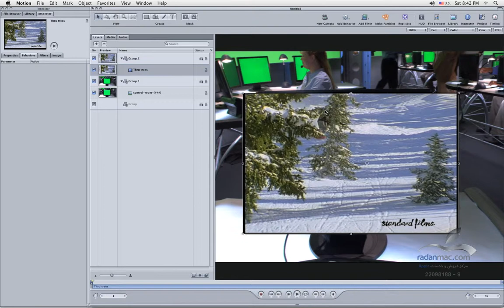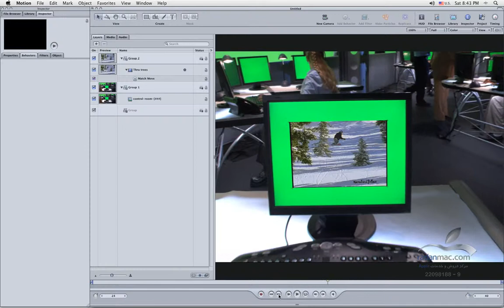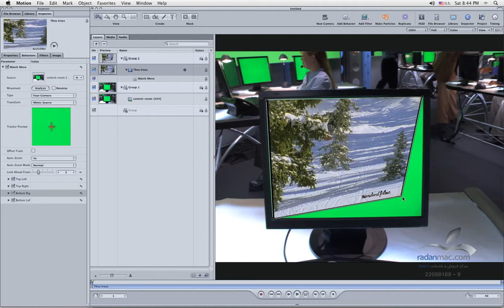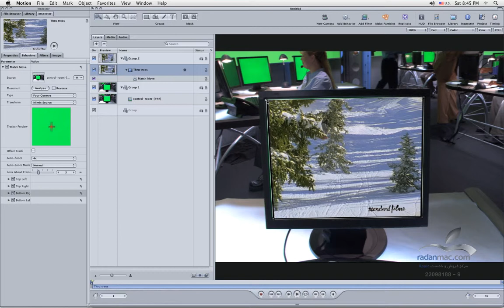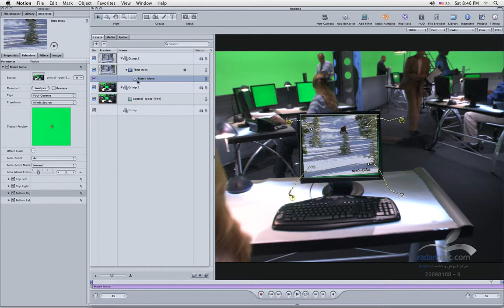54. Apple Motion - Match Move Four Corners - Persian